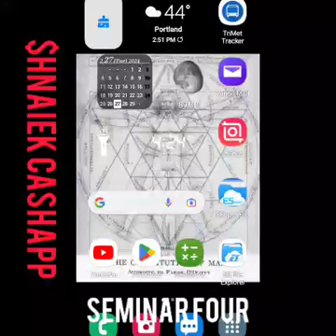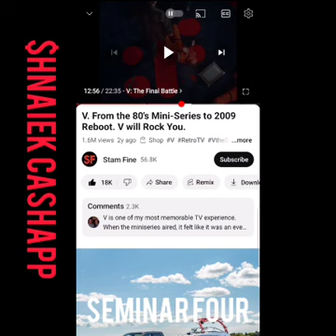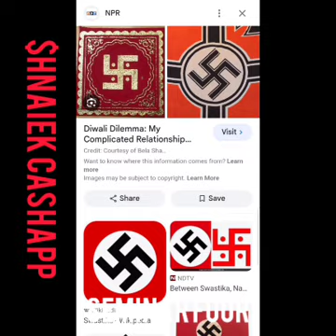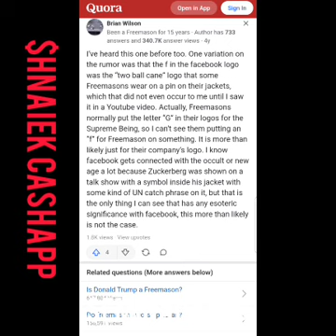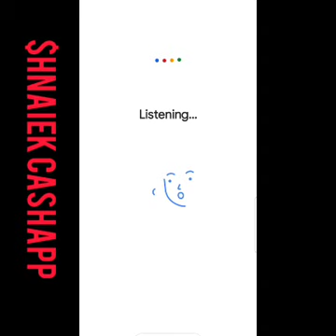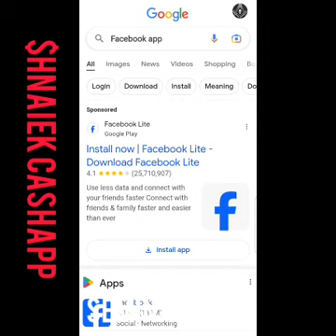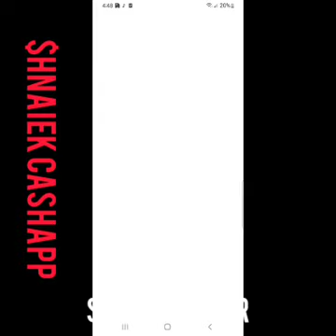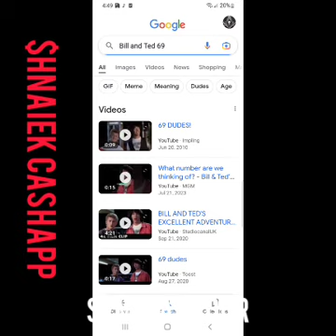SEMINAR FOUR - REMOVED on Tik Tok